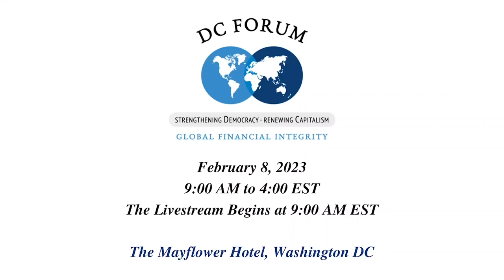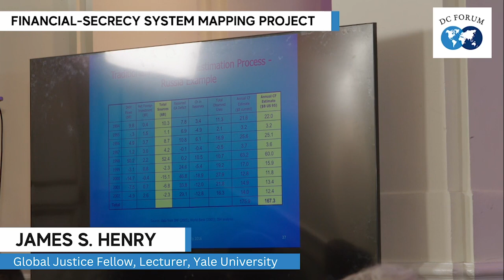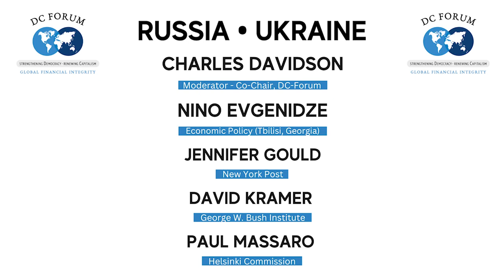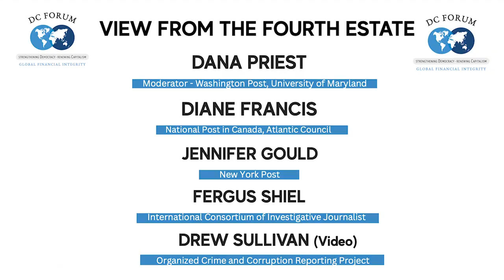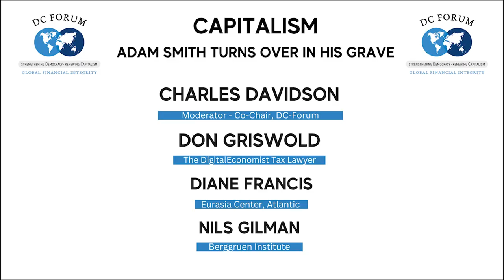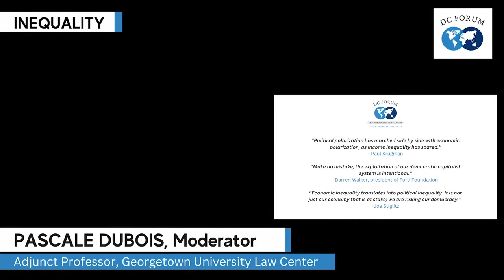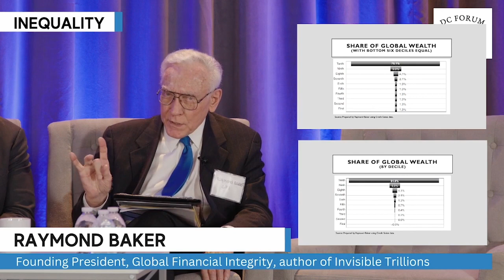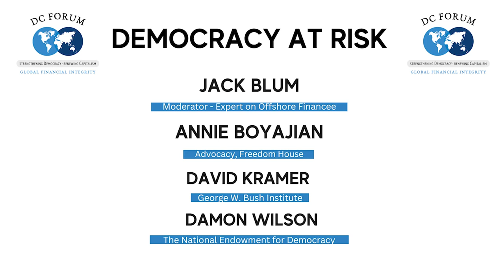DC Forum Conference (February, 2023)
Video Timecode:

0:00 - 1:02 Introduction: Charles Davidson

1:02 – 6:16  Introduction: Senator Sheldon Whitehouse (video)

6:16 – 20:12  Purpose of DC Forum, Raymond Baker, Founding President, Global Financial Integrity, author of Invisible Trillions

20:12 – 21:11 Gerard Ryle (Video), Director, International Consortium of Investigative Journalists

21:11 – 26:13 Financial-Secrecy System Mapping Project - Tom Cardamone
President, Global Financial Integrity

26:13 – 55:32 James S. Henry, Global Justice Fellow, Lecturer, Yale University

55:32 – 1:22:00 Financial-Secrecy System: Threat to Civilization - Jack Blum, Attorney-at-Law, Expert on Offshore Finance.

1:22:01 – 2:08:06  Russia/Ukraine: Charles Davidson, Co-Chair, DC-Forum; Nino Evgenidze
Executive Director, Economic Policy Research Center (Tbilisi, Georgia); Jennifer Gould
New York Post columnist; David Kramer, Executive Director, George W. Bush Institute;
Paul Massaro, Senior Policy Advisor for counter-corruption and sanctions, Helsinki Commission.

2:08:06 – 2:44:49  View from the Fourth Estate: Dana Priest, Washington Post, Professor of Journalism University of Maryland; Diane Francis, Editor-at-Large, National Post in Canada
Non-resident senior fellow, Eurasia Center, Atlantic Council; Jennifer Gould, New York Post columnist; Fergus Shiel, Managing Director, International Consortium of Investigative Journalists.

2:44:48 – 3:04:03   “Fireside Chat”: Tom Tugendhat, Minister of State for Security, United Kingdom and Rachel Rizzo, Nonresident Senior Fellow, Europe Center, Atlantic Council.

3:04:03 – 3:10:51  Drew Sullivan (video), Organized Crime and Corruption Reporting Project.

3:10:51 – 3:54:08  Capitalism: Adam Smith Turns Over in his Grave - Charles Davidson, Co-Chair, DC-Forum; Diane Francis, Editor-at-Large, National Post in Canada, Non-resident senior fellow, Eurasia Center, Atlantic Council; Nils Gilman, Senior Vice President of Programs, Berggruen Institute; Don Griswold, Senior Fellow, The Digital Economist Tax Lawyer (Trusts & Estates).

3:54:08 – 4:36:51  Inequality: Pascale Dubois, Adjunct Professor, Georgetown University Law Center; Raymond Baker, Founding President, Global Financial Integrity, author of Invisible Trillions; James S. Henry, Global Justice Fellow, Lecturer, Yale University; Damon Silvers, Policy Director and Special Counsel, AFL-CIO.

4:36:51 – 4:48:59  The Financial Secrecy Curse: Ben Judah, Senior Fellow, Atlantic Council

4:48:59 – 5:28:34  Policy Implications: Mike Abramowitz, President, Freedom Hous; Elise Bean,
Former Staff Director & Chief Counsel, U.S. Senate Permanent Subcommittee on Investigations.  Former Aide to Senator Carl Levin; Ian Gary, Executive Director, The FACT Coalition; Gary Kalman,
Executive Director, Transparency International U.S.; Jodi Vittori, Professor of Practice, Georgetown University’s Walsh School of Foreign Service, Non-resident Fellow, Carnegie Endowment for International Peace.

5:28:33– 5:34:07  Invisible Trillions (video) Larry Diamond, Senior Fellow, Hoover Institution and the Mosbacher, Senior Fellow in Global Democracy at the Freeman Spogli Institute for International Studies (FSI) at Stanford University.

5:34:07 – 6:23:46  Democracy at Risk: Jack Blum, Attorney-at-Law, Expert on Offshore Finance; Annie Boyajian, Vice President for Policy and Advocacy, Freedom House; David Kramer, Executive Director, George W. Bush Institute; Damon Wilson, President & CEO, The National Endowment for Democracy.

6:23:47 – 6:24:55  Closing Remarks